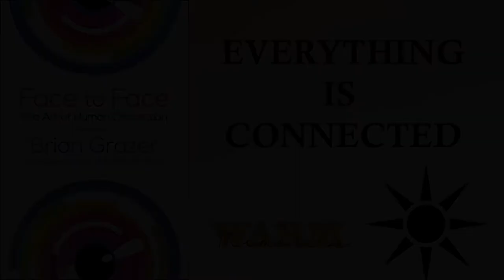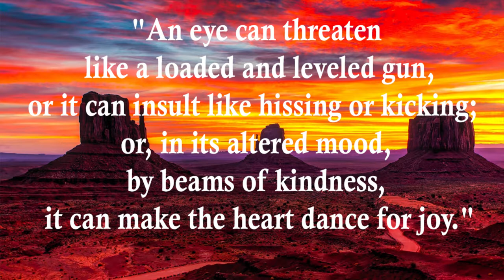Face to Face - The Art of Human Connection by Brian Grazer - Book Review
Book Review of Face to Face - The Art of Human Connection by Brian Grazer.

Brian, a Hollywood Producer, shares his advice to build the bridges to healthier human connections. Curiosity, listening, & caring what others have to say can lead to better relationships. Be sure to check the links down below for books I recommend. Face To Face has good stories but there other books that tackle the issue better. Read & go out. sounds easy.

Other Books -

Quote -

"An eye can threaten like a loaded and leveled gun,
or it can insult like hissing or kicking; or, in its altered mood,
by beams of kindness, it can make the heart dance for joy."